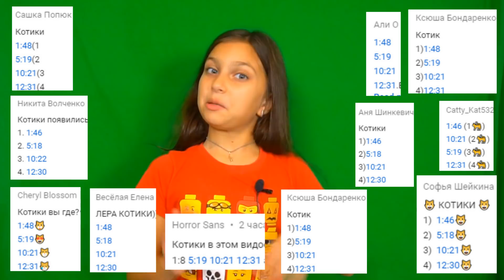СМОТРИ 100 ЛУЧШИХ ФОКУСОВ и ЛАЙФХАКИ из ТИКТОКА и ЛАЙКА! СКАЖИ ВАУ ЧЕЛЛЕНДЖ LIKEE TIKTOK Валеришка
ТОП 100 НОВЫХ ФОКУСОВ! ЭТО ВЗРЫВ МОЗГА! ЧТО ТВОРЯТ: ЛАЙФХАКИ, СЛАЙМЫ, ТРЕНДЫ, ХАЙПЫ, ПРИКОЛЫ и ЧСВ в LIKEE и TIK TOK! ЛУЧШИЙ НЕ СКАЖИ ВАУ ЧЕЛЛЕНДЖ! КТО ЖЕ ВЫИГРАЛ, ВАЛЕРИШКА ИЛИ ПАПА!! Пиши нам! Валеришка мама и папа